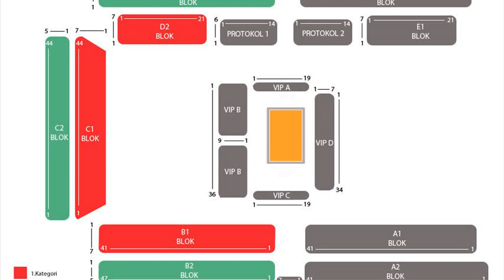Haldun Alagas Arena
haldun alagas raphael aghayev
haldun alagaş
haldun alagas spor salonu
haldun alagas kimdir